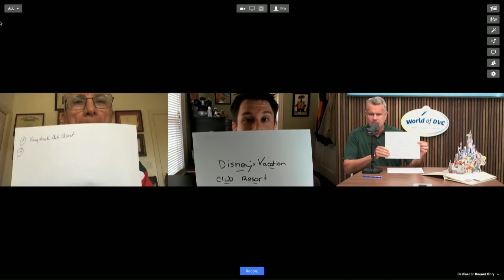DVC Trivia Challenge (You can play too!) | The DVC Show | 03/08/21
In today's episode, the panel is playing a DVC trivia game show!

Play along with Trivia today!

DVC Resale Market is the largest broker of DVC resale contracts on the internet!
Monera Financial for an easy solution to financing your DVC contract!
DVC Rental Store is a fantastic resource for those looking to rent points or rent out points!

Reach out to the World of DVC family directly!

Dreams Unlimited Travel Now Offering Confirmed DVC Reservations!

We want your resort reviews! If you have stayed at a Disney Resort within the past year head on over and share your experience with us!